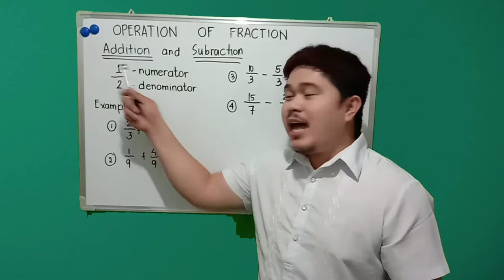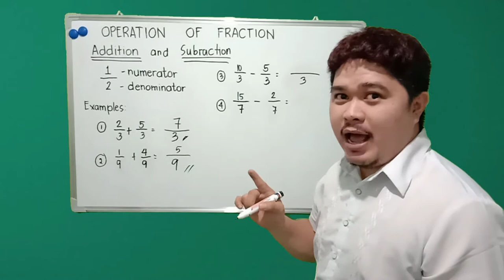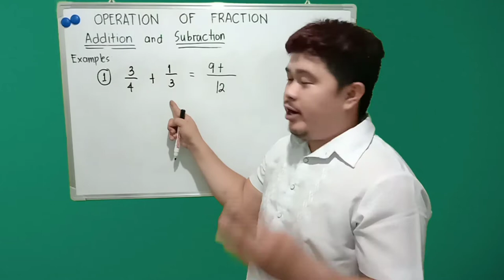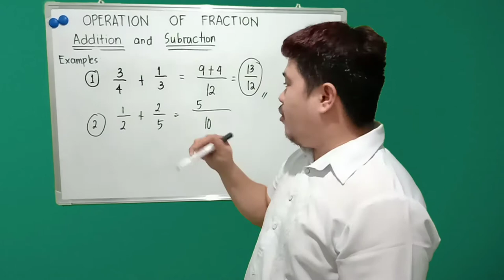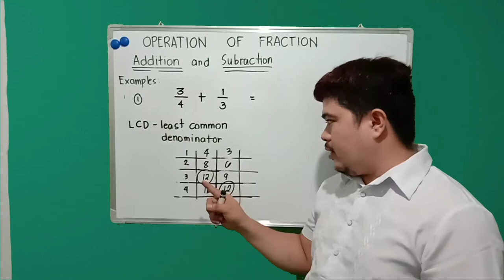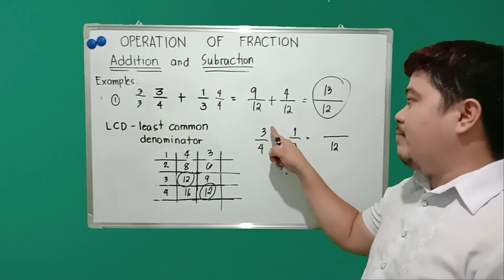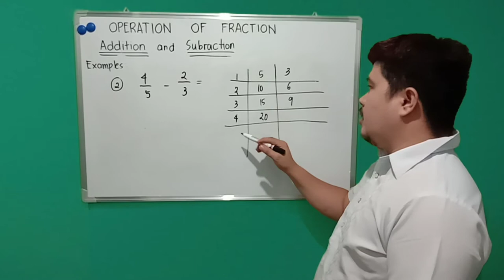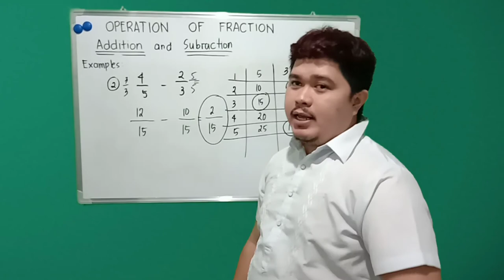Addition and subtraction of fraction | Tagalog | Elementary Students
Operation of Fraction

Moises Carlos
Basic Mathematics